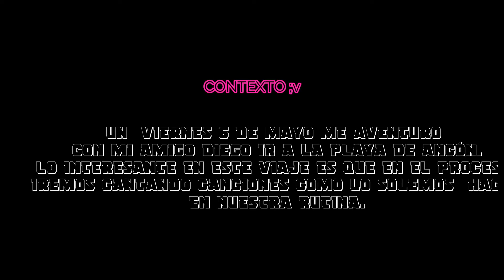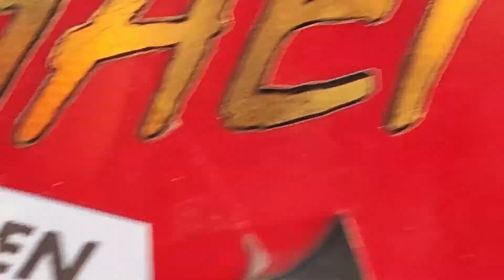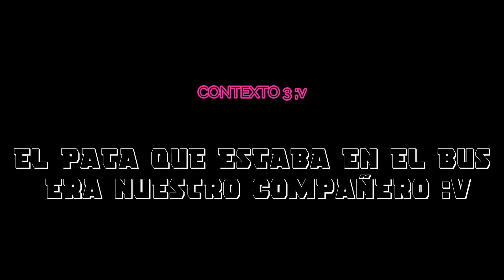CANTANDO POR LA PANAMERICANA RUMBO A LA PLAYA ANCÓN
HOLA AMIGOS
ESTAMOS DE REGRESO CON MUCHOS VÍDEOS :)
Una aventura con mi amigo diego por
denle like y comenten  que canción les gustaría que cantemos.

comparte los vídeos, no cuesta nada :D
me apoyas bastante, gracias.

EXITOS PARA TODOS!!!